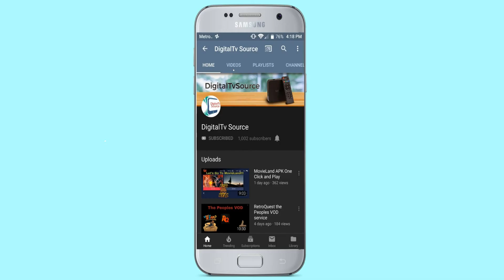1K Thank You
Kodi Solutions Hosting
Premium IPTV starting @ $5

Protect your Online Identity with
Express VPN:

**DigitalTv Source FileLinked Store**

Code: 81287997
PassCode: 6969

**I highly suggest using a veritable firewall and when visiting unfamiliar or suspicious websites, as well as using a VPN service while surfing the web for added security**

** The information in this video/tutorials is true and to best of my knowledge. All recommendations are made without a Guarantee on part of me. I disclaim any liability in connection with the use of this information.**

** I have no control over the links on any site that I provide a link to. If you see any form of infringements, please contact appropriate media file owners or host sites immediately.**